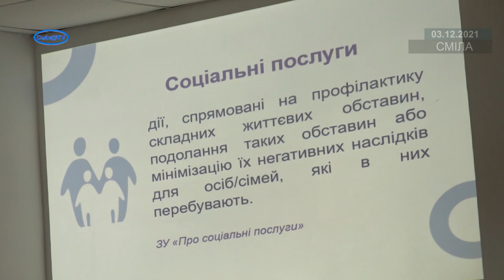Про соціальні послуги для людей з інвалідністю. Панельна дискусія